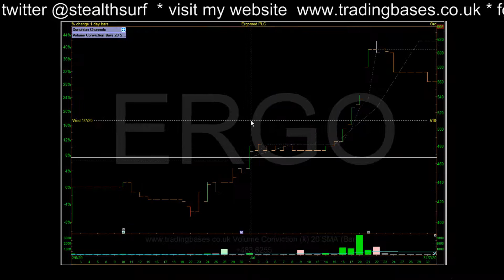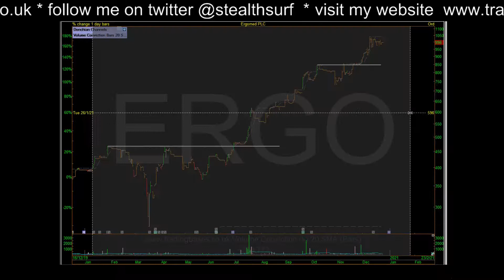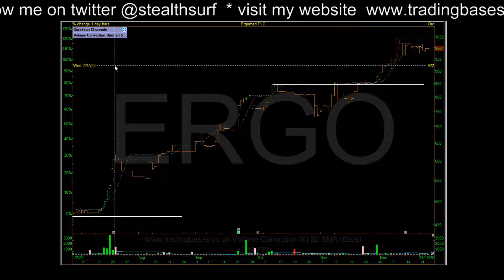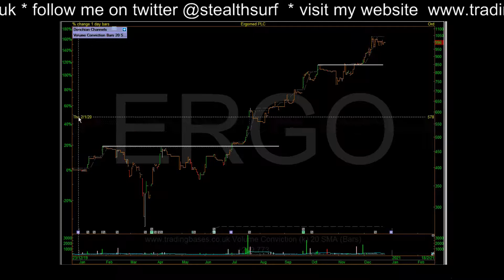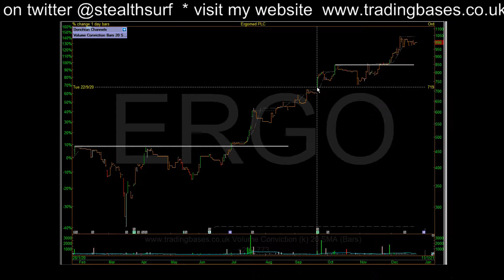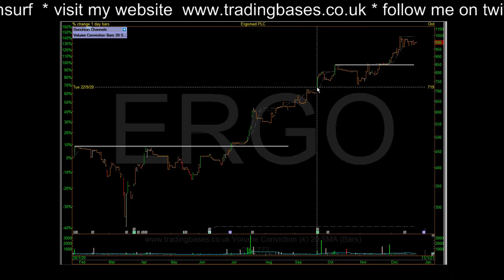Stock In Focus - Revisiting Ergomed PLC "ERGO"